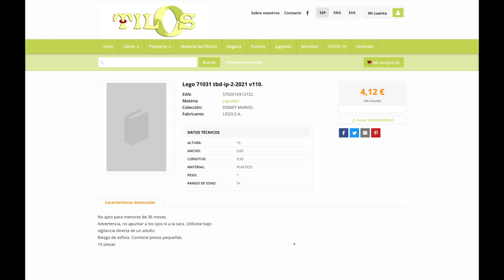LEGO Marvel CMF Series Confirmed! Super Heroes Summer 2021 Set Info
Update: DC is getting a $200+ D2C set this year!

There's officially a Marvel CMF series coming in August! We've also got piece counts and prices for some (but not all) summer Super Heroes sets.

Thanks to FalconFan1414 for the information!